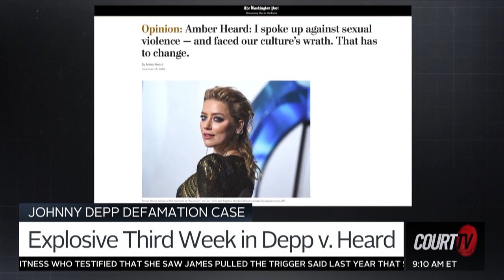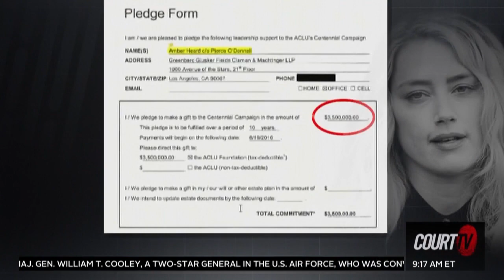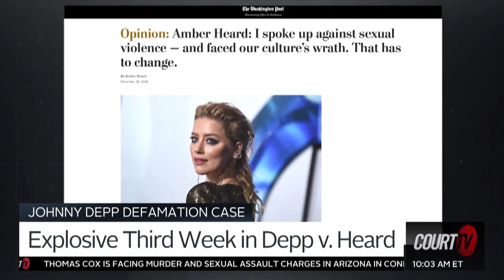Bixon Law helps Court TV cover the Johnny Depp v. Amber Heard defamation case